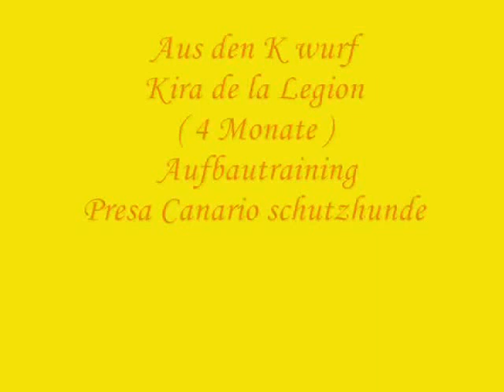PCE e.V.Kira de la Legion Presa Canario schutzhunde.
PCE e.V. Kira de la Legion ( 4 Monate ) Presa Canario schutzhunde.